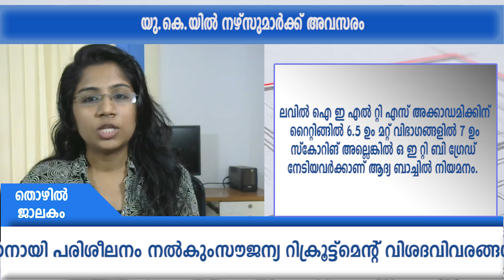Nurse Job UK യു.കെ.യിൽ നഴ്‌സുമാർക്ക് അവസരം നിയമനം തികച്ചും സൗജന്യം